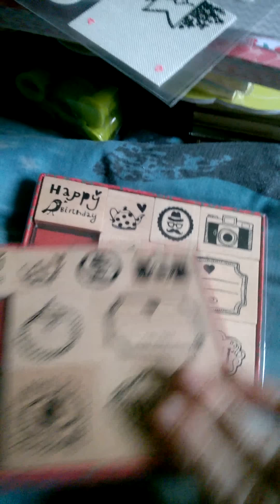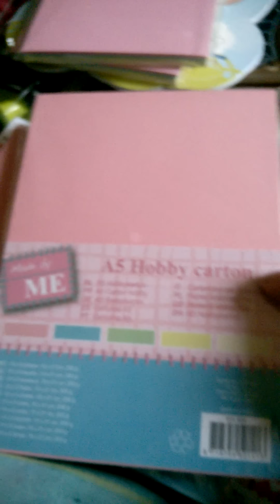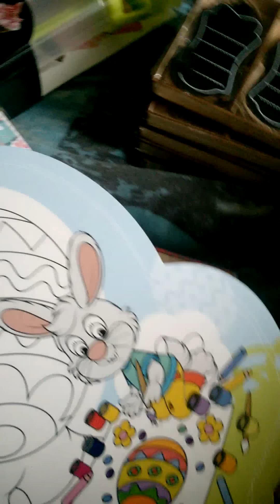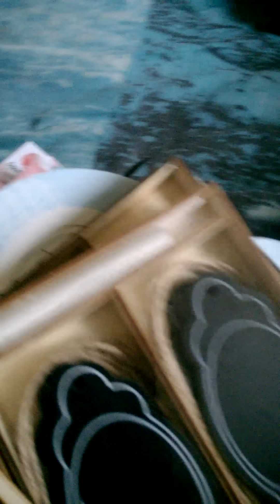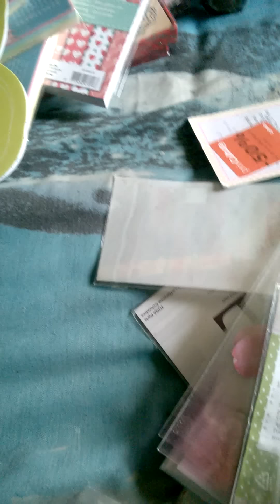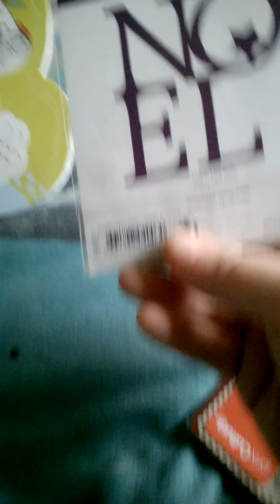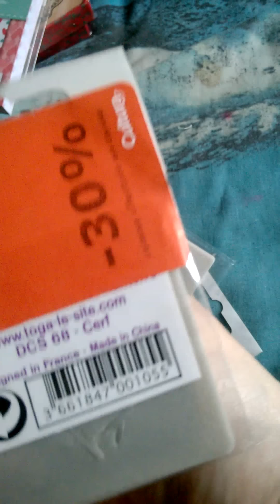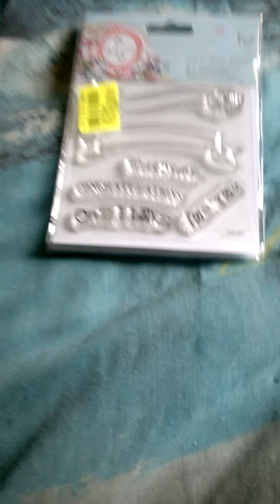Haul Action , cultura , noz et un courrier